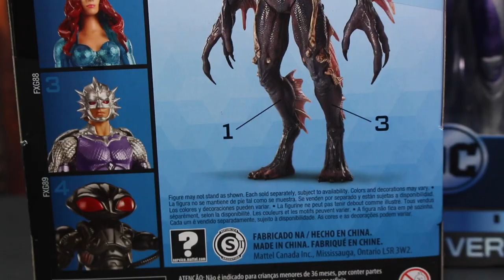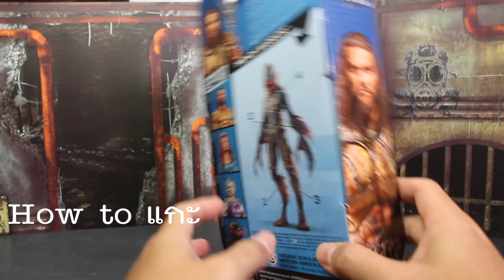รีวิว DC Multiverse Aquaman Movie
รีวิวรับหนังไปเลยคร้าบบบบ

สุดยอดเลยครับ สวยเกินราคา